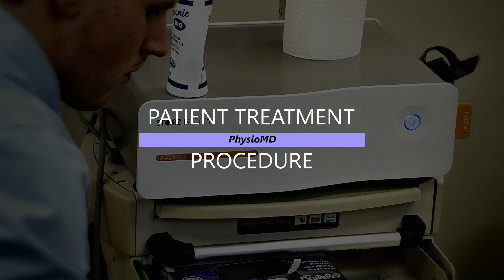Neuropathy Treatment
Treatment of peripheral neuropathy with pulse waves